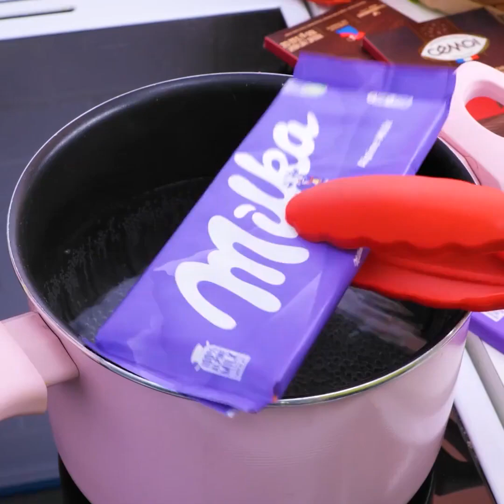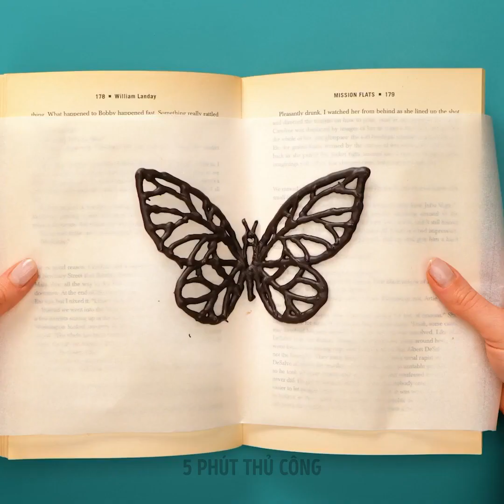Ý TƯỞNG MÓN TRÁNG MIỆNG NGON LÀNH BẠN NÊN THỬ NGAY HÔM NAY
DẤU THỜI GIAN:
00:00 Món socola ngon tuyệt
03:40 Bánh trông giống như đồ chơi thật
06:00 Ông đang nấu một món tráng miệng tuyệt vời
13:23 Trang trí bánh ngọt và món tráng miệng ấn tượng